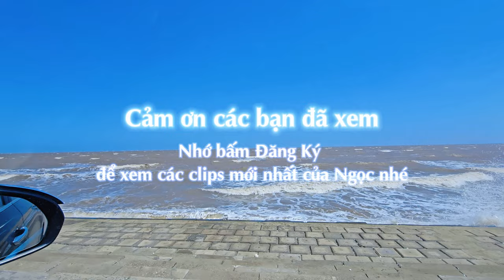Cồn Nhàn ỏ Bến Tre có hoang sơ như lời đồn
Biển Cồn Nhàn thuộc địa phận huyện Ba Tri, cách trung tâm thành phố Bến Tre khoảng gần 50km. Quãng đường đến đây khá xa nên bạn có thể kết hợp đến các điểm tham quan khác để tận dụng thời gian như sân chim Vàm Hồ, làng muối Bảo Thạnh, chợ Bảo Thạnh, cồn Chày Mười, cồn Bà Tư, Khu di tích lăng mộ Nguyễn Đình Chiểu v.v.
Biển Cồn Nhàn có diện tích khá nhỏ, khung cảnh còn đậm chất hoang sơ. Trước đây, biển chỉ là nơi người dân buôn bán thủy hải sản, cuối tuần thì có những gia đình hoặc vài nhóm bạn trẻ đến vui chơi. Vài năm gần đây, du lịch phát triển, vẻ đẹp của xứ dừa được biết đến nhiều hơn. Vì vậy, biển Cồn Nhàn dần dần trở thành địa điểm tham quan lý tưởng, thu hút mọi người bởi sự hoang sơ và bầu không khí trong lành, dễ chịu.
    💌 Mọi ý kiến đóng góp ủng hộ kênh mong cả nhà gửi về: 🌷
Ngọc xin chân thành cảm ơn và cả nhà, chúc cả nhà thật vui vẻ và thoải mái khi xem những video của Ngọc